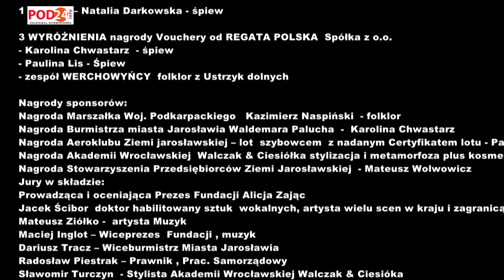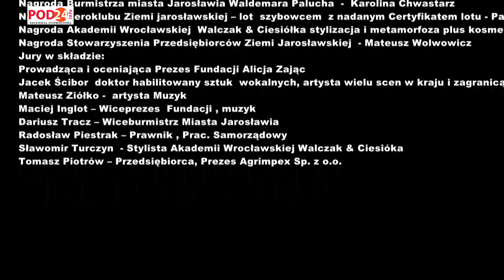Masz Talent 2016 Finał